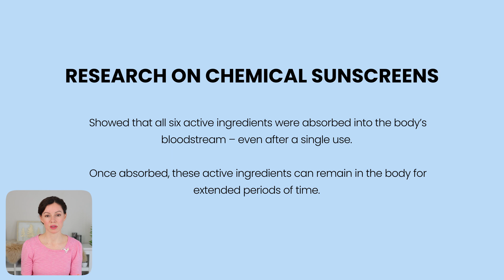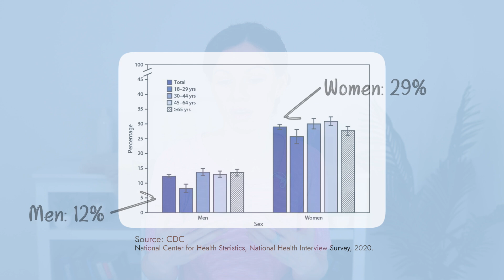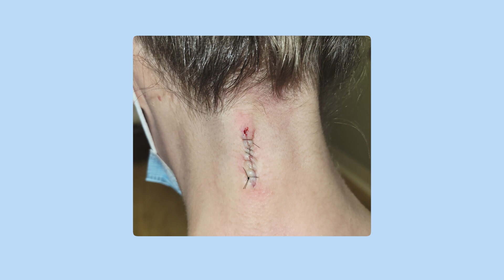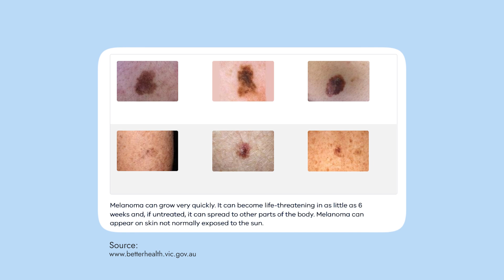Should We AVOID Wearing Sunscreen?!?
Videos keep popping up lately with people promoting sun exposure & encouraging people to avoid all sunscreen. This is controversial and we need to chat about the risks vs. benefits. I share my own personal experiences with you, so you have another perspective. MORE⤵

SKIN CANCER PLAYLIST - SEE ALL MY VIDEOS⤵

Effect of Sunscreen Application on Plasma Concentration of Sunscreen Active IngredientsA Randomized Clinical Trial, 2020.

Risk of subsequent basal cell carcinoma and squamous cell carcinoma of the skin among patients with prior skin cancer. Skin Cancer Prevention Study Group

SUNSCREEN MENTIONED⤵
Good Molecules Sheer Mineral Sunscreen SPF 30: $12

Pipette Mineral Sunscreen SPF 50: $13

MY FAVORITE PRODUCTS ON AMAZON⤵

This content creator is a participant in the Amazon Services LLC Associates Program & other advertising programs, designed to provide a means for sites to earn advertising fees by advertising and linking to Amazon or other sites. Thank you for supporting Life & DIY!